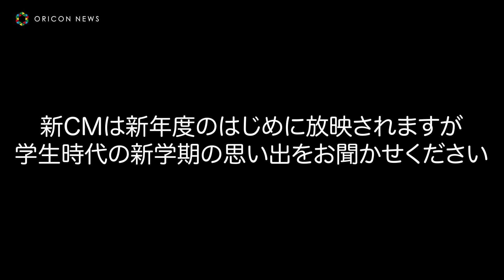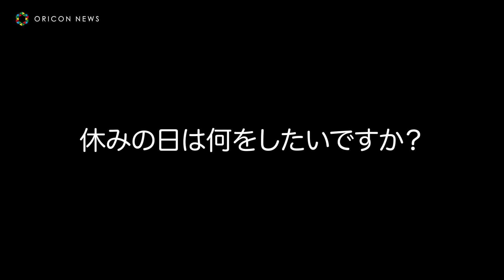綾瀬はるか、ラップに合わせてノリノリ！“うずまき”ダンス披露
江崎グリコが、俳優の綾瀬はるかが2007年からイメージキャラクターを務めている、「ジャイアントコーン」の新TV-CM「しあわせが、とまらない！」篇（15秒）を7日から全国でオンエア開始、さらに30秒版をWEBで公開いたします。